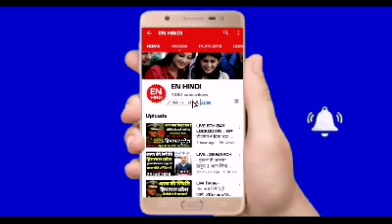Live : मुख्यमंत्री जयराम ठाकुर आज कही बड़ी बातें HimachalCoronaUpdates Cm Jairam Thakur News Enhindi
लाइव : मुख्यमंत्री जयराम ठाकुर आज कही बड़ी बातें HimachalCoronaUpdates Cm Jairam Thakur News Enhindi